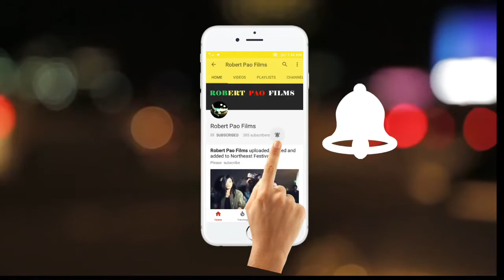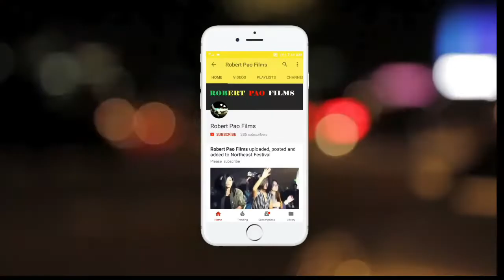Horchuila Langyza || North East India || 8th Choral Competition || Thyagaraj Stadium